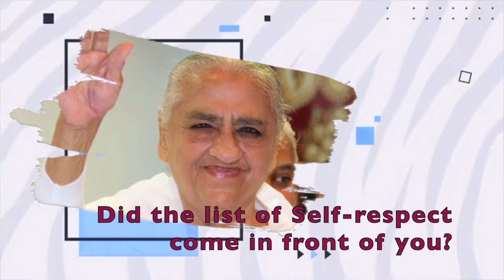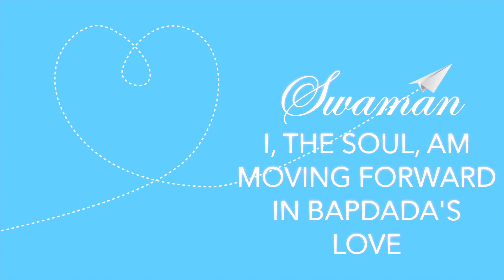Avyakti Journey - Swaman #39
I am a soul who's moving along in BapDada's love